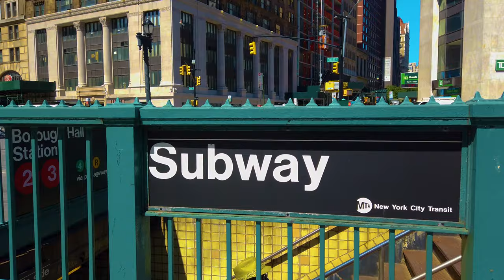Lucy Kalantari & The Jazz Cats - "Friendship Party"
Official Music Video for Friendship Party. Off Lucy Kalantari & The Jazz Cats new EP What Kind Of World? Out 9/17/21

"Friendship Party" is fast-paced swingin' bop about the power and joy of friendship. Featuring rich 3 part harmonies a la The Andrew Sisters, with Lucy Kalantari and featured guests Jazzy Ash and Joelle Lurie. The accompanying music video features swing dancers with a catchy choreography for the chorus that all our friends can learn!

8 Pounds of music and fun for the kid in everyone!